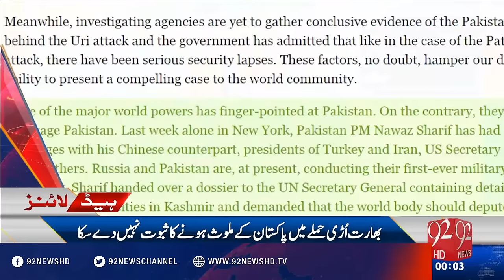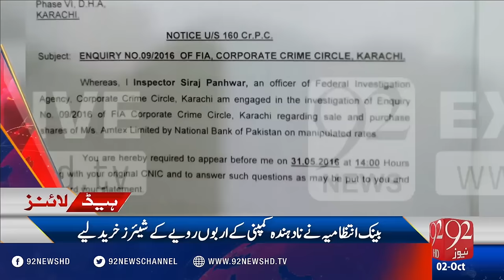Headlines 12:00AM 02-10-2016 - 92NewsHD